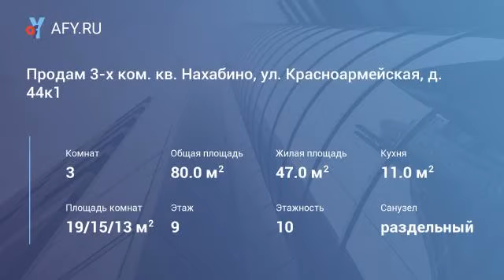Продам 3-х ком. кв. Нахабино, ул. Красноармейс...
Цена: 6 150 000 Руб.
3-х ком. квартира с большими коридором, косметический ремонт. Кухня со встроенной техникой. Инфраструктура : Детский сад и школа в 2-х минутах ходьбы от дома, 10 минут пешком до жд станции Нахабино, 20 минут на электричке до станции метро Тушино, магазины, поликлиника, банки в шаговой доступности. Один собственник, более 3-х лет, свободная продажа.